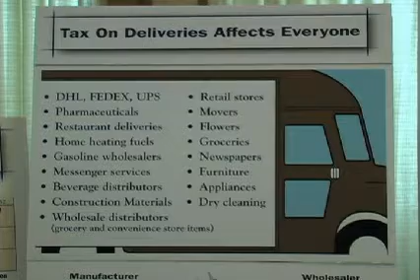Senate Republicans ready to fight Dem's budget proposal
Senate Republican Leaders today reaffirmed their opposition to a series of tax increases proposed by legislative Democrats. As they prepare for this month's budget negotiations, the leaders said they will continue to fight for the repeal the Business Entity Tax, expansion of the Job Creation Tax Credit, and other proposals aimed at creating jobs and growing Connecticut's economy.